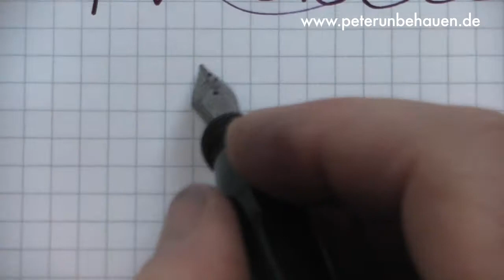Ebonite Fountain Pen (short version)